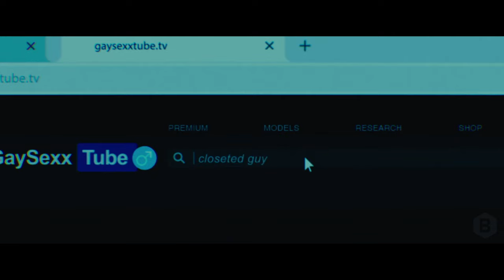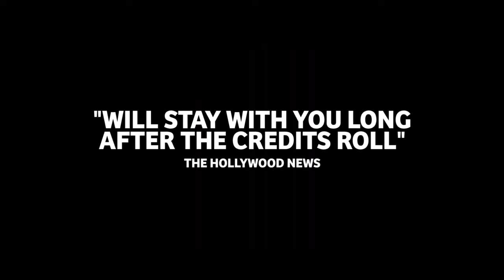FEMME Official Trailer (2023) George MacKay, Nathan Stewart-Jarrett, Revenge Thriller Movie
Follows Jules, who is targeted in a horrific homophobic attack, destroying his life and career. Some time after that event he encounters Preston, one of his attackers, in a gay sauna. He wants revenge.

Exclusively in cinemas 1st December.

Femme - Official Trailer (2023) George MacKay, Nathan Stewart-Jarrett